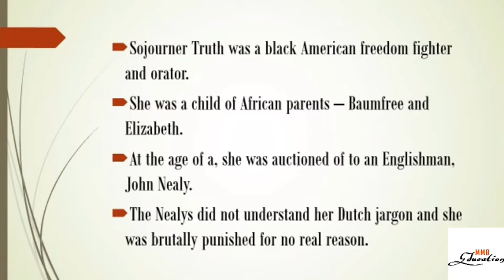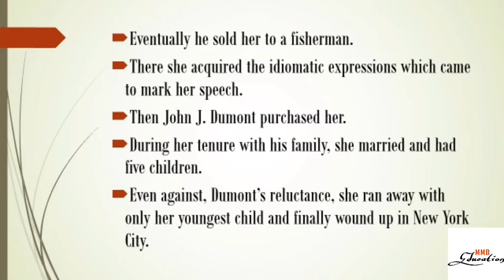English || Short Note || Sojourner Truth And Her Life-Struggle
MMB Education mein apka swagat hai I hope ki apko video pasand aayegi.

About this video:-👇

English
Short Note

Write short note focusing on the question / clues:-
Sojourner Truth And Her Life-Struggle

Learning English
Reading English
Writing English

English Report Writing
English Short Note
English Grammar